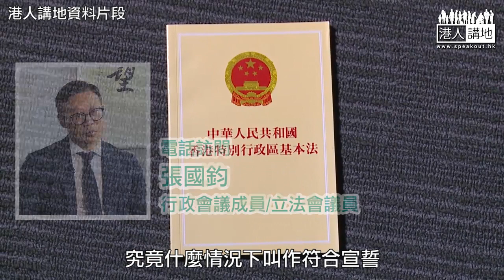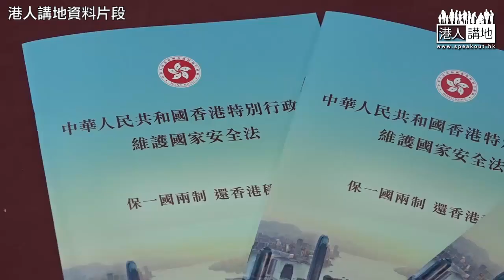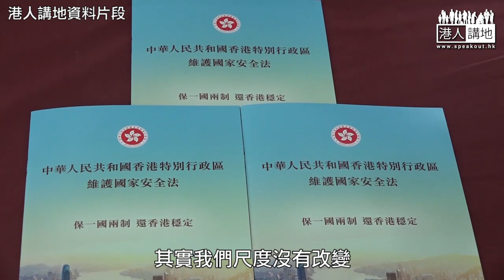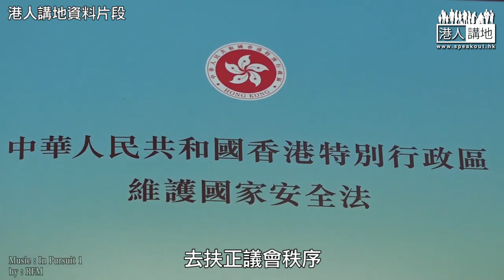【短片】【撥亂反正】人大常委會將釐清效忠特區政府定義，4名早被DQ參選資格的攬炒派料遭禠奪議員資格。行政會議成員張國鈞：可令攬炒派不夠膽再胡作非為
//攬炒派延任後不斷惡意拉布擾亂議會運作，消息指在北京召開的人大常委會會議，會加插議程釐清《基本法》104條效忠特區政府定義，相信有助議會重回正軌！//